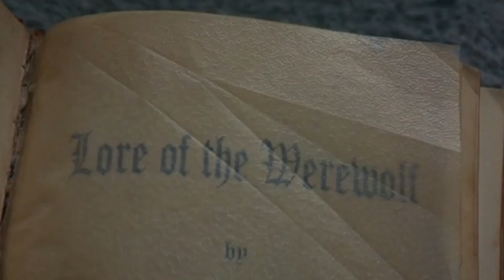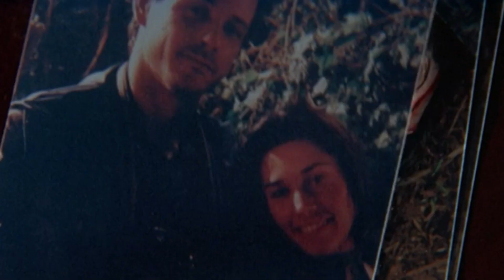Thor Is The Only One That Can Protect His Family From A Savage Beast And Must Escape Lockup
Hello, today we're looking at the 1996 horror film Bad Moon.